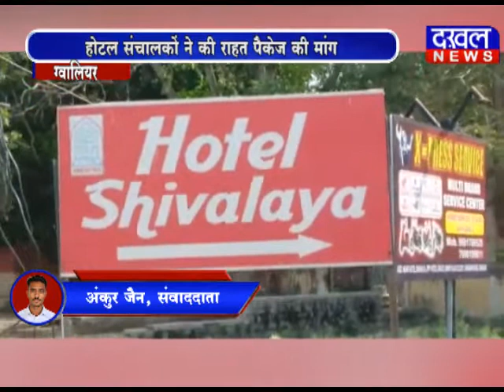ग्वालियर में होटल संचालकों ने सरकार से राहत पैकेज की मांग की gwalior Hotel DAKHAL NEWS//